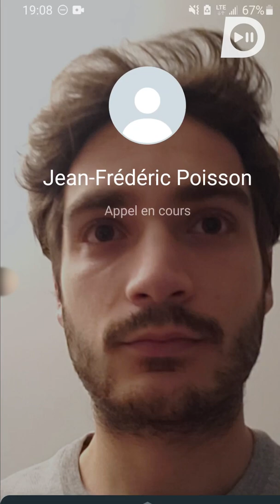Mariage gay, revenu universel, SNU obligatoire – L’ENTRETIEN D’EMBAUCHE DE JEAN-FRÉDÉRIC POISSON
Docteur en philosophie, ancien maire de Rambouillet, fervent chrétien ⛪ Le candidat de “VIA, la voie du peuple” se présente pour la 2e fois consécutive à l’élection présidentielle. Mais qui est-il et que propose-t-il aux jeunes électeurs pour 2022 ? 🤔

Vidéaste en chef : Fabien Verso